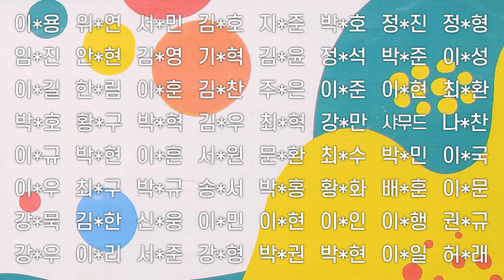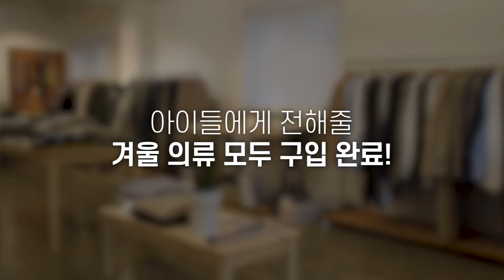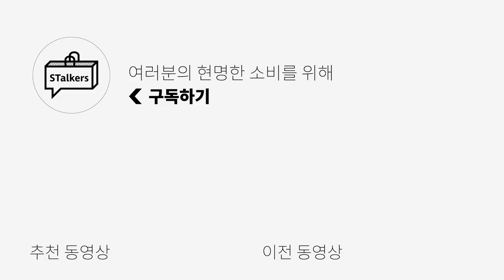[기부완료] 그 해 우리는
2021년 겨울 기부 이벤트를 진행 했었는데요!
많은 분들께서 관심과 참여를 해주셔서
성공적으로 잘 마무리 할 수 있었습니다!

기부에 참여해주신 많은 구독자 여러분들과
도움을 주신 브랜드 관계자 여러분들께
다시 한번 감사 말씀 드립니다!